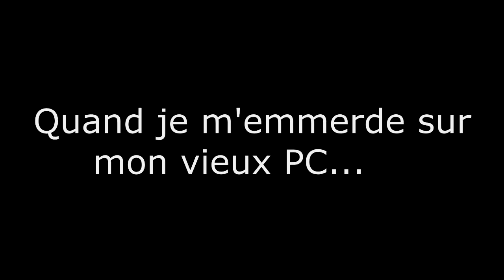OMG.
Juste Oh my GOD. Regardez moi ce refill.
Je tiens juste à dire que d'habitude je ne joue pas comme ca ^^